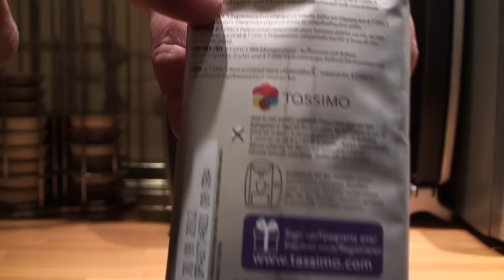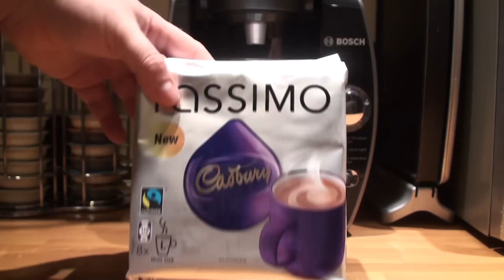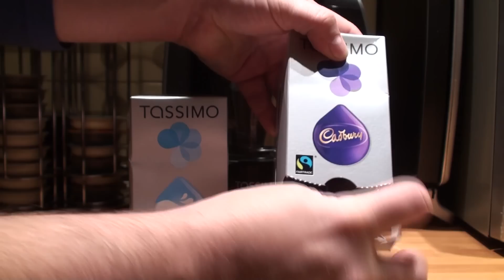Tassimo: Cadbury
Una cremosa bebida con el delicioso sabor de chocolate de Cadbury coronada por una suave espuma.